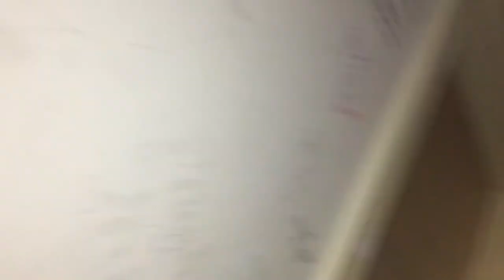My leg ..... | VLOG | GracesVlogsAndMore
Hi guys today’s video is a VLOG I hope u enjoy it 🌍🌴

TikToks:
Main: grace_riggans_x01
LoveIsland: loveisland_2019_xx
Hamster: benji_riggans